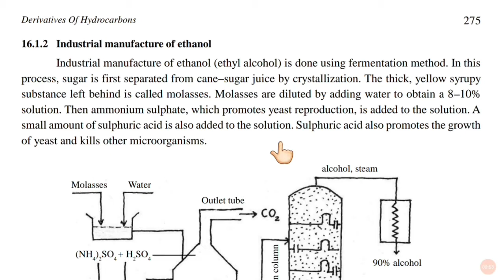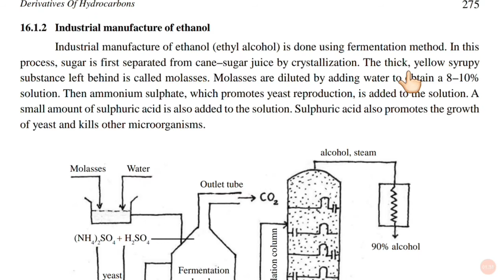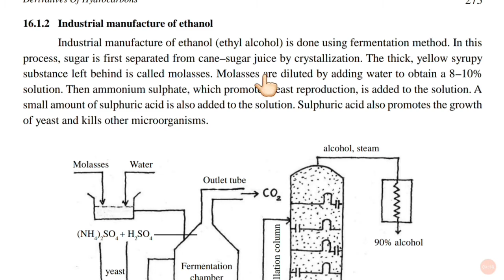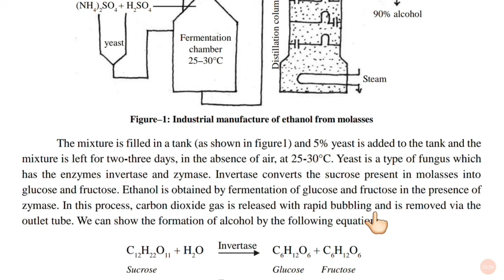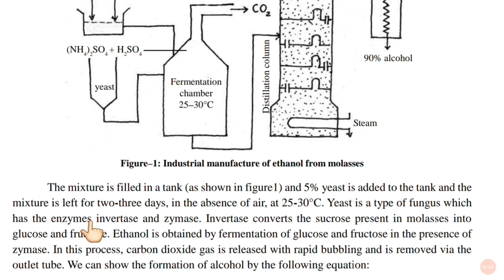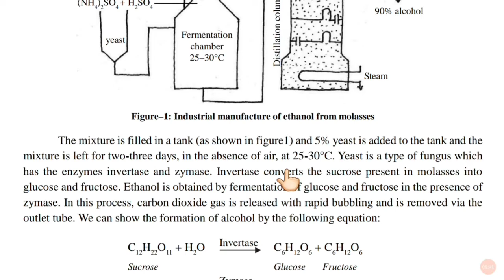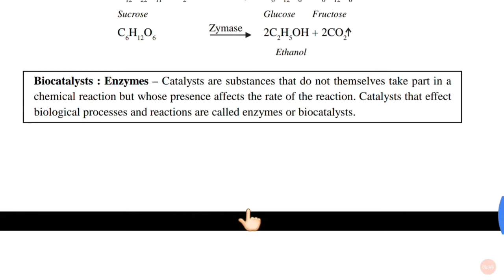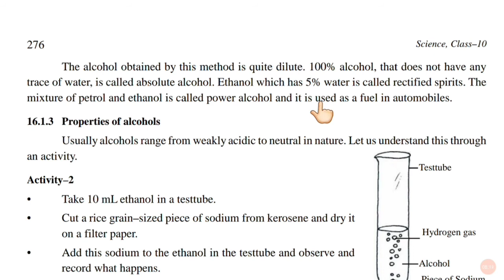Derivatives of Hydrocarons (part 3)| Industrial prepartion of ethanol |10th science chapter 16 CGBSE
Derivatives of Hydrocarons (part 3)|Industrial prepartion of ethanol |10th science chapter 16 CGBSE | SCERT | General science.

Here I have explained chapter 16 i.e Derivatives of Hydrocarons